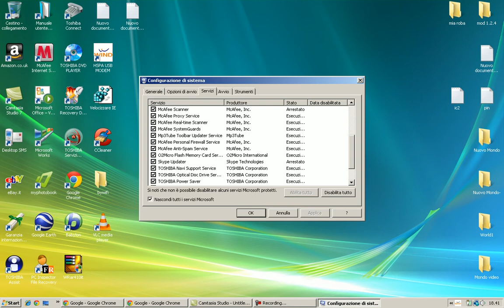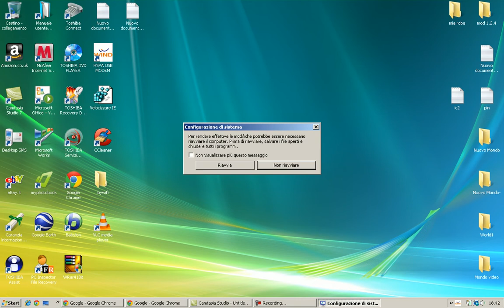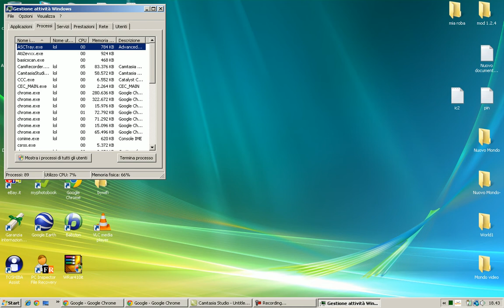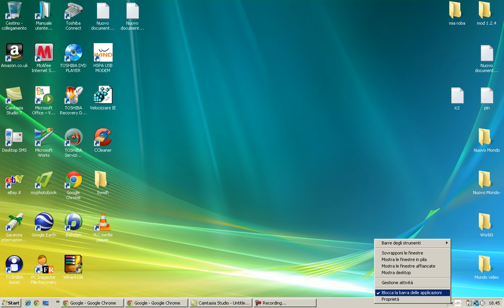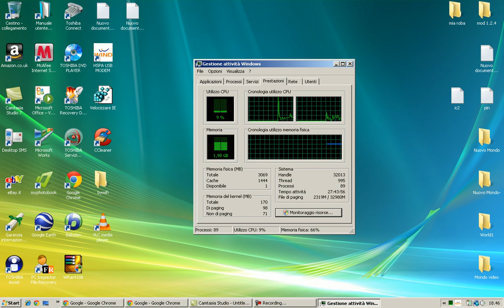come non far laggare minecraft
Un nuovo metodo per non far laggare minecraft, funziona!!!